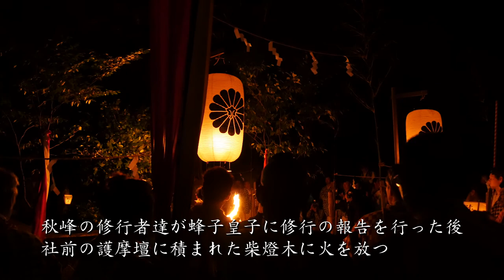八朔祭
八朔祭とは旧暦8月1日のことで、この時期は稲の結実期で、まさに成熟しよとする田面の災害の無いように祈る祭りである。
8月31日午後10時、蜂子神社で例祭が行われている中、秋峰の修行者達が蜂子皇子に修行の報告を行った後、社前の護摩壇に積まれた柴燈木に火を放つ。これは柴燈護摩の火をもって御霊を祭るもので、火を介して諸神来臨を仰ぐものである。
引き続き三神合祭殿に移り午前0時田面祭を行う。
この時期は稲の結実期であるため、台風による災害に合わないよう祈願するものである。